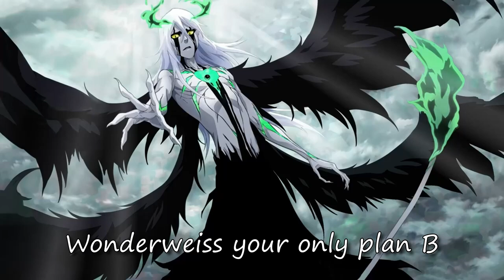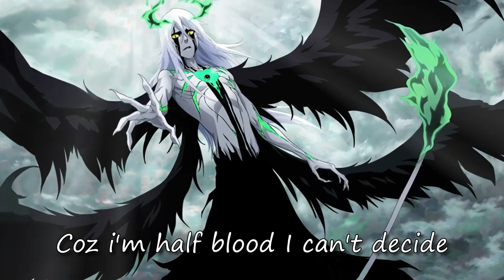「Nightcore」 - Bleach (Lyrics)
Nightcore is an edit of an existing song and my channel has the purpose of promoting artists.

- Artist: PureOJuice
- Title: Bleach UK Drill

You ain’t never activated bankai in hueco muendo
Then reaped a mans soul
Or Put holes in his chest like hollows like ichigo then bleach your Rambo
My zankpaktou got a mind of its own
My zangetsu love get too slashy
Flash step on a opp
Why’s he running leave him patchy Zaraki Kenpachi

Opps run when they feel my spiritual pressure
if I extend my 16 inch like gin it’s too long to measure
Anything espada get bun Rank 0-9 got put on a stretcher
Grimmjow got reaped by my cheffer
Ulquirrorra got reaped by my cheffer
Tousen got reaped by my cheffer fucking traitor
Aizen should've got reaped but he got sealed either way soul reapers the victor

They shouldn’t come round here I make the block hot like captain yamomoto
If it’s war then it’s war with the Quincy’s I’m still good on my solo
There’s no greater security than me
Most powerful shinigami
My ryujin jakka turn man toast wonderweiss your only plan B

Ywach trynna get it back in blood
1000 years of waiting all he’s getting back is stein Ritters covered in blood
Ishida Uryu better pick sides
Soul Society or WandenReich
My mothers a Quincy Fathers a reaper
Coz i’m half blood I can’t decide
Can’t sit on the fence I’m not the type